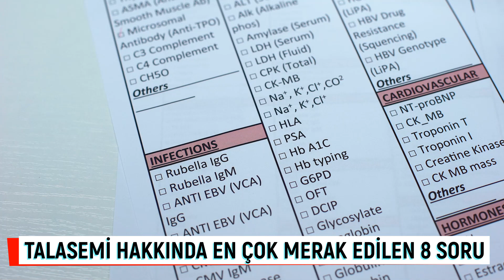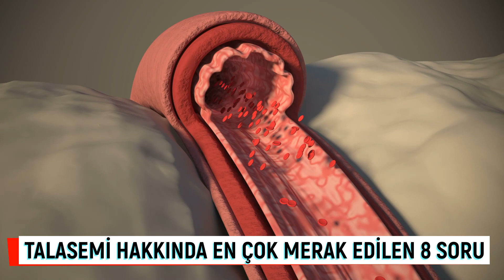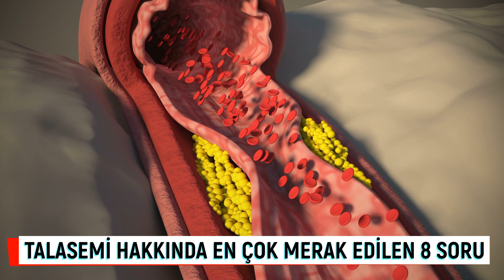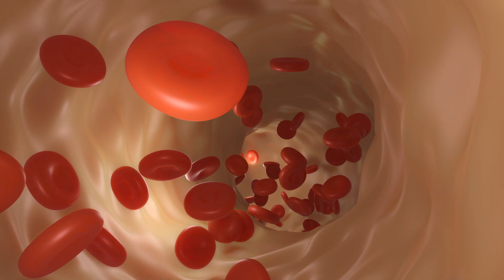Akdeniz Anemisi (Talasemi) Nedir? Akdeniz anemisi tedavisi nasıldır?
Aşırı halsizlik, çarpıntı, çabuk yorulma, deride koyulaşma, gelişme geriliği… Halk arasında ‘Akdeniz anemisi’ olarak bilinen talasemi hastalığının en sık görülen belirtilerinden birkaçı…

Akdeniz Anemisi Talasemi, genellikle Akdeniz bölgesinde görülen ve genetik faktörlerle sonraki nesillere geçebilen bir tür kansızlık hastalığıdır. Ülkemizde 1,4 milyon taşıyıcı ve 4500 civarında talasemi hastası bulunmaktadır. Kadın ve erkeğin taşıyıcı olması durumunda çocuğun %25 oranında hasta olması ihtimali vardır. Hematoloji Uzmanı Prof. Dr. Ahmet Öztürk, talasemi hakkında en çok merak edilen 8 soruyu cebapladı ve şu önemli uyarılarda bulundu.

00:00 Akdeniz Anemisi Talasemi Nedir?
01:4  1 Talasemi Akdeniz Anemisi hastalığının belirtileri nelerdir?
02:14 Akdeniz Anemisinin Nedenleri Nelerdir?
04:17 Talasemi Akdeniz Anemisi hastalığında risk unsurları nelerdir?
04:46 Talasemi hastasının, talasemi taşıyıcısından farkı nedir?
05:28 Ben taşıyıcıyım, eşim değil. Çocuğumuzun riski nedir?
06:26 Talasemi Akdeniz Anemisi hastalığı önlenebilir mi?
07:06 Talasemi hastalarının yaşam tarzı nasıl olmalı?
07:30 Talasemi hastalığının kesin tedavisi var mı?